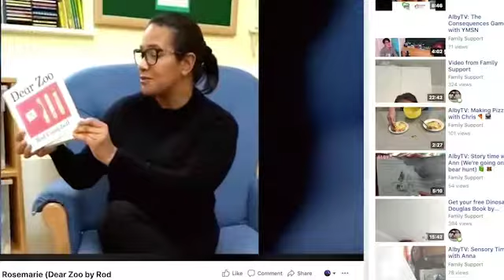AlbyTV: Story time with Veronica (Can I Have A Hug by Debi Gliori)